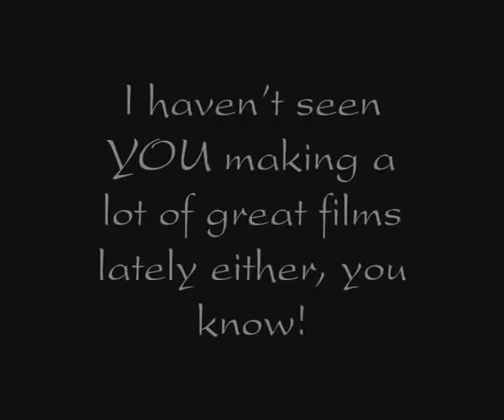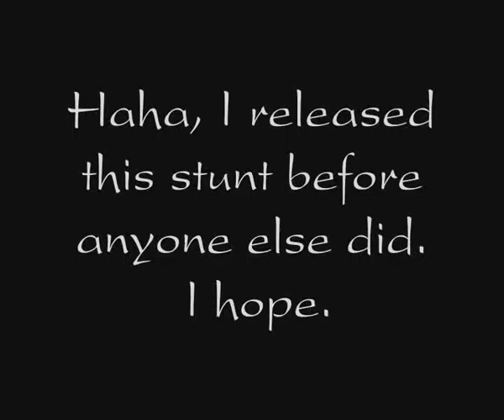Trailer for UV movie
I made this just in order to beat some other guys on producing a WoW stunt movie. Up yours. I hope.